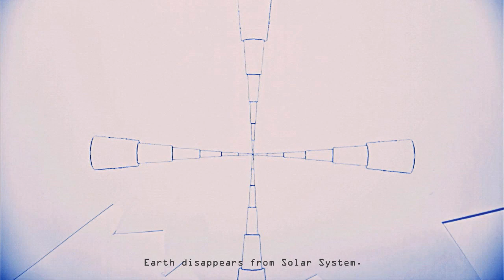Keenhouse - Time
Loneliness, never ending life
一人ぼっち　永遠に終わらない人生さ
Circling till I be the last
ぐるっと巡って　ほらまた一人
I carry light around
連れは光だけ
And I wake when there's no sound
音もなく僕は静かに目を覚ますんだ

So you call me time
君らは僕をタイム（時間）と呼ぶね
And I call you mine
それなら君らをマイン（僕のもの）と呼ぼう
I'm a living sea
僕は永遠の呼吸をする
Never stop to breath
生きとし生ける海なのさ

the more I grow the more you waste
君らは長生きするほど　僕を無駄にするね
fast or slow
早く過ぎようが、遅く過ぎようが、
I never sink
僕はずっと変わってはいないのに
and as you carry on
だけど、僕と行けば行くほど
you will feel on your skin
君らの肌には僕を感じられるはずさ

それなら君らをマイン（僕のもの）呼ぼう
sunshine fall in down
太陽が沈んでも
I will be around
僕はここにいるよ

one thing I
一つだけ僕が
will never take
絶対に奪わないもの
 is your memories are
それは君らの記憶だよ
yours to keep
それだけは、君だけのものなんだ

From the Album 'A Future Past' available on CD, digital and high resolution.

Courtesy of Sunlinxx Records

Chorus by Mayumi Kaneyuki

Special Thanks TanTan